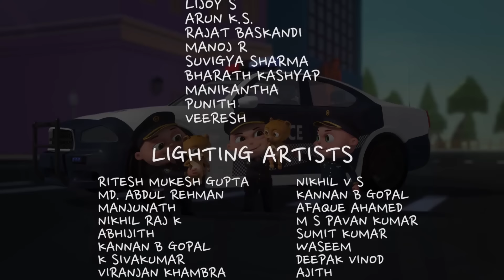Haunted House Song And More Nursery Rhymes & Kids Songs | Zool Babies Rhymes | Halloween Songs